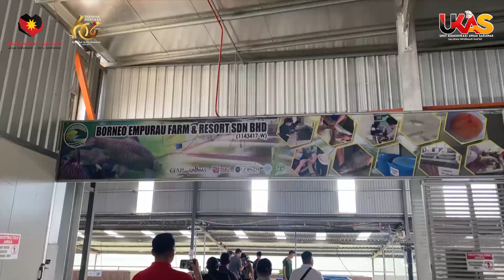BuletinUKAS IBAN EDISI NGALIH HARI | 12 OKTOBER 2023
1.Bechuntoka Pengawa Borneo Empurau Farm And Resort
2.Ngemeran Chara Bebayar ‘Cashless’, Muntang, Jampat & Likun
3.Empat Chara Mutar Dagang Pemakai
4.ADUN Meradong Nyua Geran UNIFOR Di Bintangor
5.Pengawa Nanam Kopi Ulih Nambah Penatai Belanja
6.Festival Mandang Cheongsam Ke-2 Diatur 21 Oktober Tu